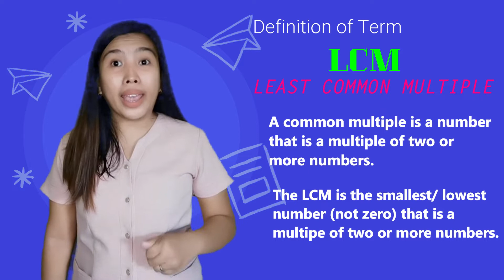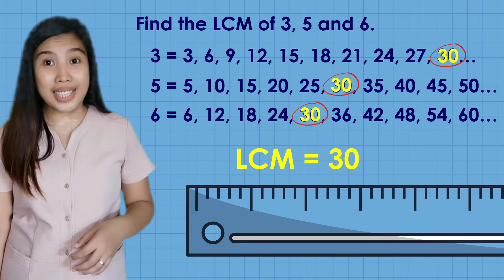Finding the LCM Using Listing Method || Tagalog || PAANO?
Based on MELC

MATHEMATICS 5 || QUARTER 1 WEEK 4
✅finds the common factors, GCF, common multiples and LCM of 2–4 numbers using continuous division.

MATHEMATICS 4 || QUARTER 2 WEEK 2
✅finds the common factors, greatest common factor (GCF), common multiples and least common multiple (LCM) of two numbers using the following methods: listing, prime factorization, and continuous division. M4NS-IIb-67